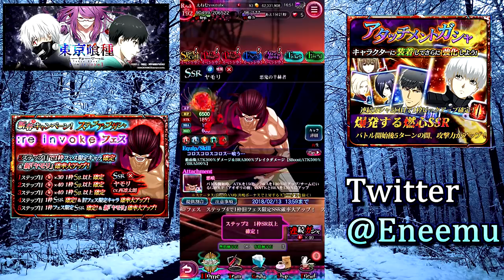【東京喰種:re invoke】今月の新フェス限定は悪鬼ヤモリ！アオギリ強化と前衛500%の大ダメージ！？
モンハンワールドで忙しいです。